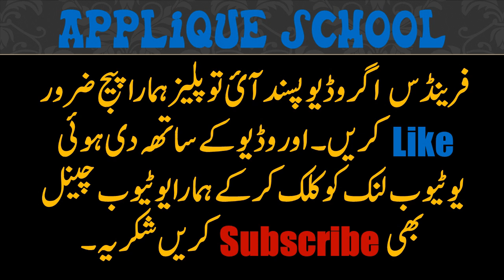Applique Border Design Cutting Tutorial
Hello Viewers;
This is the tutorial video about cutting applique border.

How to Applique
applic border cutting
applic ka design

This is my channel's fourth video and I am working to improve the quality and graphics of video.
I will make more tutorial videos for my channel's viewers.

Watch and Learn if you Love Applique Work.
Applic Work Tutorial Videos
Aplic Work Designs Cutting